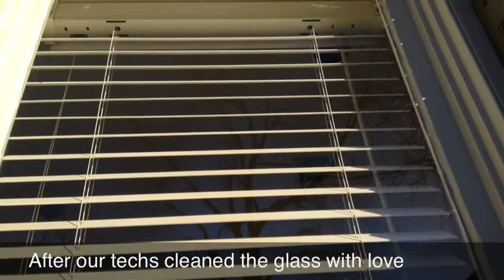Residential Window Cleaning Dallas Texas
Let us give you a quote for your window cleaning service with a Exclusive Guarantee today!

WE ARE ALWAYS HAPPY TO HELP